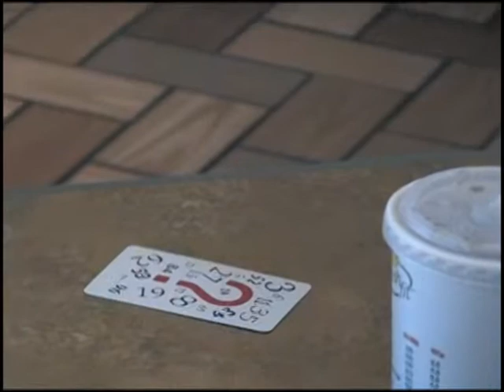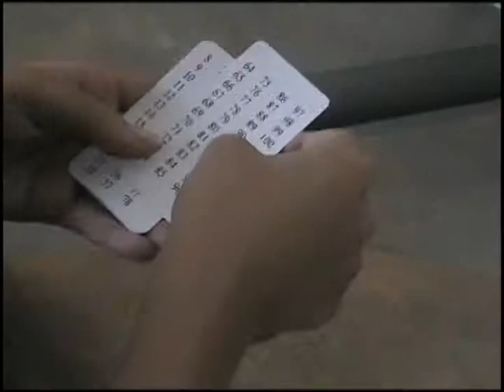Thom Borchert - Walk Around Magician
Thom Borchert is a magician located in the Branson, Missouri area. He performs his magic aboard cruise ships, at restaurants, on stage, and special social events. To book Thom or learn more about what he can do for you as a magician drop him a note at .